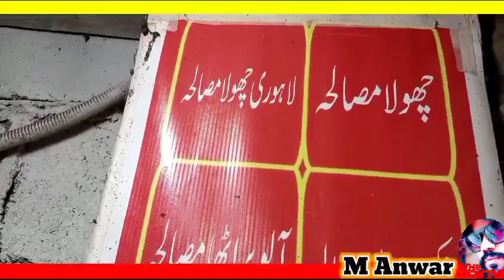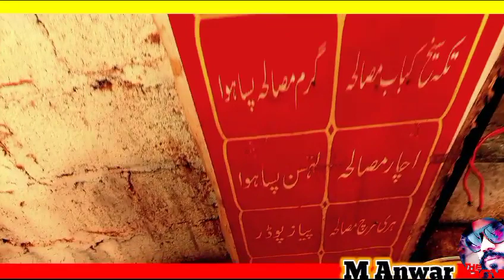Banu VIP Masalah Jat AlAsif Square Karachi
Banu VIP Masalha Jat AlAsif Square special bambai baryani masalha special qaurmah masalha fari gosht masalha achar gosht masalha chakn paratha masalha chies paratha masalha laahori chhola masalha kabab paratha masalha nahari masalha marghi masalha paya masalha machali masalha takah sekh masalha hari march masalha chat masalha laal march powder march marwadi dhaniya powder haldi powder kali march powder safid zirah powder sonth powder garm masalha powder piyaz powder or tamam qasm ke masalhe jadid mashinon se aarder par bhi tyar kiye jate hen

Banu Vip Masalha Jat Alasif Square Special Bombay Biryani Masala Paratha masala nihari spices chicken masala found spices fish spices takka skewed Spice Powder Onion Powder and all kinds of spices are also prepared on order with modern machines

اسپیشل بمبئی بریانی مصالحہ
اسپیشل قورمہ مصالحہ
فرائی گوشت مصالحہ
اچار گوشت مصالحہ
چکن پراٹھا مصالحہ
چیز پراٹھا مصالحہ
لاھوری چھولا مصالحہ
کباب پراٹھا مصالحہ
نہاری مصالحہ
مرغی مصالحہ
پایا مصالحہ
مچھلی مصالحہ
تکہ سیخ مصالحہ
ھری مرچ مصالحہ
چاٹ مصالحہ
لال مرچ پاؤڈر
مرچ مارواڑی
دھنیا پاؤڈر
ہلدی پاؤڈر
کالی مرچ پاؤڈر
سفید زیرہ پاؤڈر
سونٹھ پاؤڈر
گرم مصالحہ پاؤڈر
پیاز پاؤڈر
اور تمام قسم کے مصالحے جدید مشینوں سےآرڈر پر بھی تیار کیئے جاتے ہیں
AlAsifUpdate
AlAsif Update
Aap Ki Tashreef Ka Shukriya